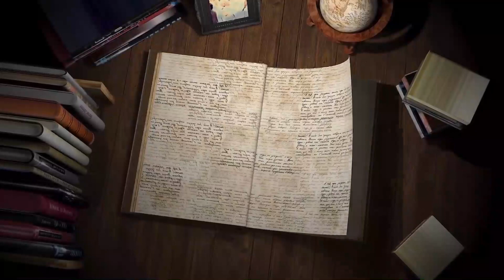Kumara Vakup | Chapter 5 | Mar Thoma Sunday School Samajam | Online Classes | Malayalam (2021)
Patron: Most Rev. Dr. Theodosius Mar Thoma Metropolitan
President: Rt. Rev. Joseph Mar Barnabas Episcopa
General Secretary: Rev. George Cherian

Video editing and Animations: Alex K John
Class: Mr. Anil M. John